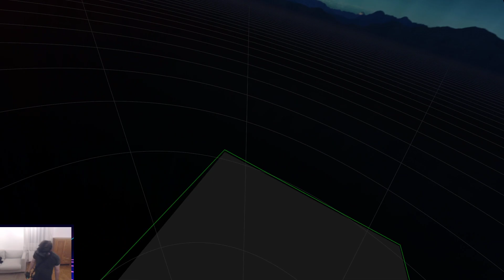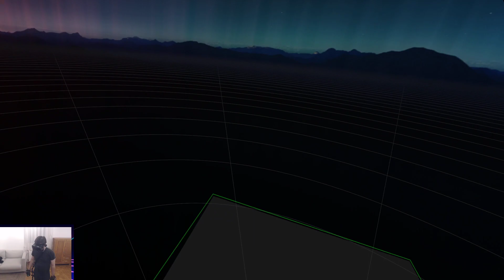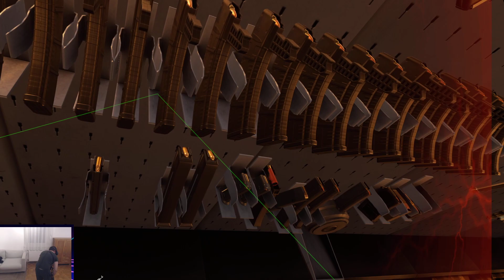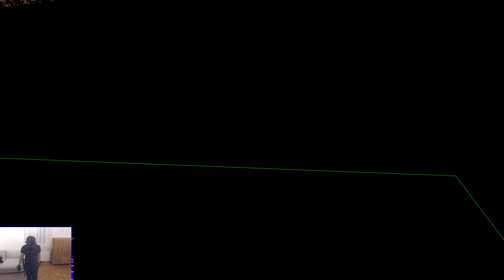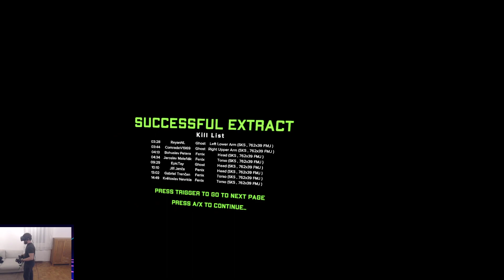Making ammo disappear in Ghosts of Tabor VR